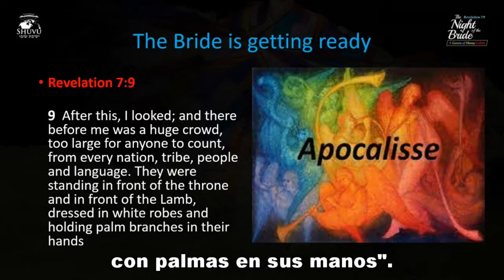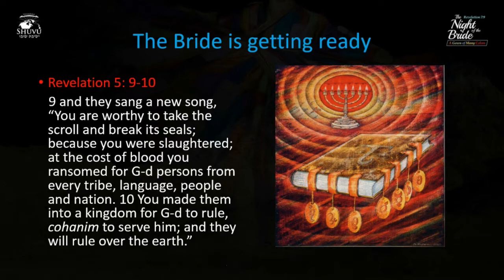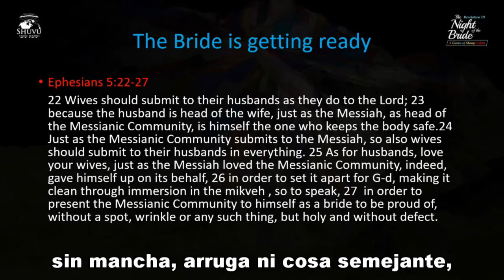La noche de la novia, mensaje 24: La novia se está preparando con Nazzarena Condemi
Únase a nosotros a las 7:00 AM CDT (Hora de Bogotá y Ciudad de México) para un shiur de “La Noche de la Novia”.